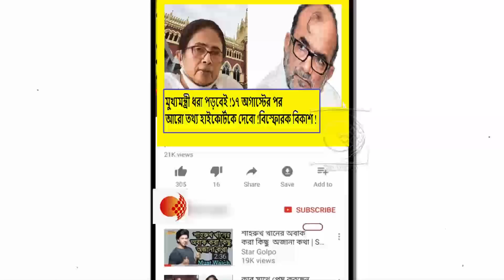মুখ ফুটে কেউ বলছে না ভুল করেছি,শুধু বলছে ও চুরি করেছে ! বিস্ফোরক বিকাশ ভট্টাচার্য !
ED /CBI এর ক্ষমতা নেই শাস্তি দেয়ার,শুধু শুধু সামাজিক সম্মান নষ্ট করছে ! বিস্ফোরক সৌগত রায় !দেখুন ভিডিওটি

বেশ করেছি চোর বলছি,বার বার বলবো তৃণমূলের সবাই চোর ,সবাই চোর !বিস্ফোরক সজল ঘোষ !দেখুন ভিডিওটি